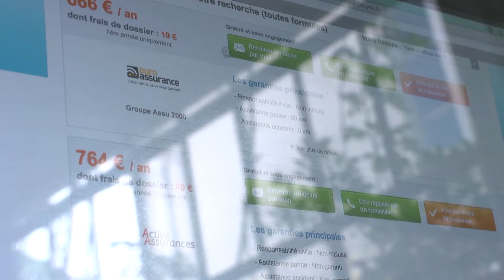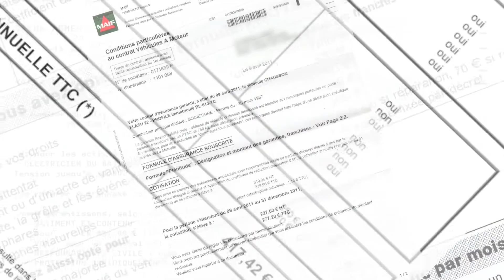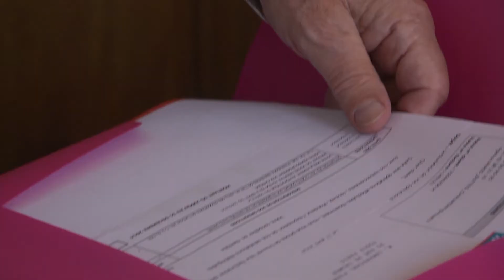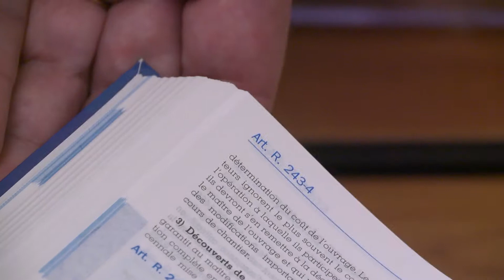Jeune conducteur : la galère de l'assurance !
Pas facile de trouver une assurance quand on est jeune et qu'on vient de décrocher le permis...